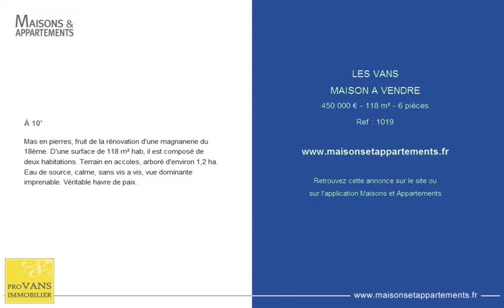LES VANS - MAISON A VENDRE - 450 000 € - 118 m² - 6 pièces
Référence : 1019

À 10'
Mas en pierres, fruit de la rénovation d'une magnanerie du 18ème. D'une surface de 118 m² hab, il est composé de deux habitations. Terrain en accoles, arboré d'environ 1,2 ha. Eau de source, calme, sans vis a vis, vue dominante imprenable. Véritable havre de paix.

Cette annonce vous est proposée par l'agence PROVANS IMMOBILIER